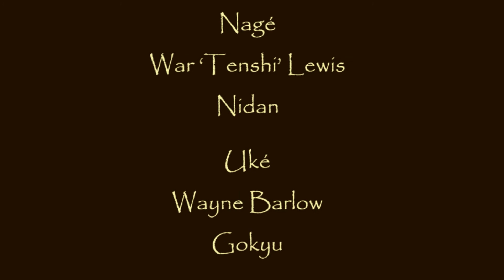Shomen Uchi Nikyo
The music score in this video is from the 'Samurai' album by 'Oshari' and remains the property of the Artist(s) and or Recording label it was created under and is available to purchase through various music outlets.